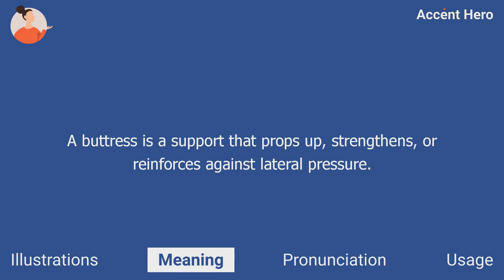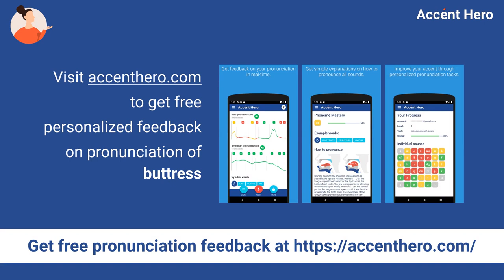BUTTRESS - Meaning and Pronunciation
What buttress means? How to pronounce buttress?
This video explains the meaning of the word buttress and provides examples of American English pronunciations by male and female speakers.

Chapters:
0:00 Intro
0:08 Illustrations
0:22 Meaning
0:50 Pronunciation
0:55 Native speaker use
1:02 Service Promotion

Definition of buttress: A buttress is a support that props up, strengthens, or reinforces against lateral pressure.

IPA Transcription of buttress: /ˈbʌtɹəs/.

If you'd like to test your pronunciation of buttress, check out Accent Hero's real-time pronunciation feedback tool: